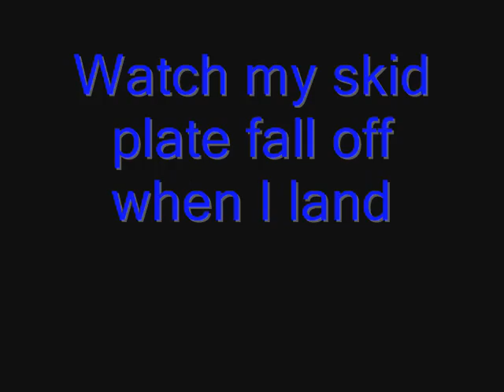Messing Around on the TTR 225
This is a short video my friend and I made a few years ago on my 2000 TTR 225.  This was my first dirt bike and my first season of riding.